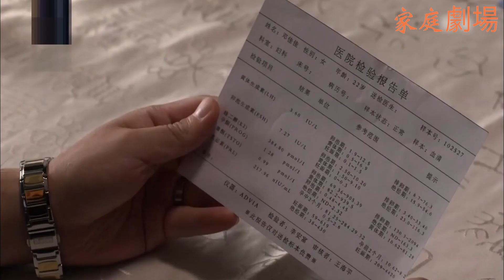懷孕妻子苦等丈夫回家，怎料丈夫和小三鬼混，還把她肚子搞大了！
✨劇情簡介： 聚焦都市男女情感故事，並深入探討當今生活中的熱點話題。
✨該視頻片段來源於電視劇      2 ZMJHB 6